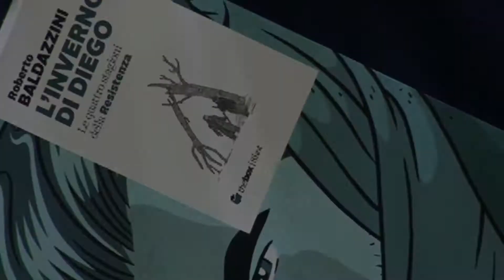"L'inverno di Diego" - book trailer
Video trailer della graphic novel "L'inverno di Diego" di Roberto Baldazzini. Immagini e montaggio audiovisivo sono prodotti per sole finalità didattiche. Tutti i diritti sono riservati all'autore e  all'editore.